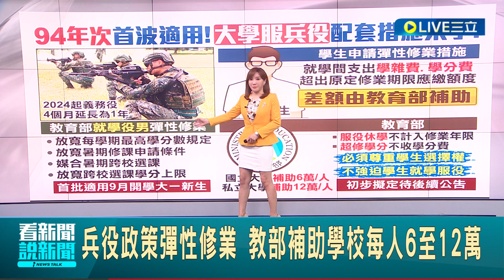義務役延長為1年配套曝光! 教育部"就學役男"彈性修業 放寬多項規定 教育部更補助學校每人6-12萬｜主播 林容安｜【LIVE大現場】20230616｜三立新聞台